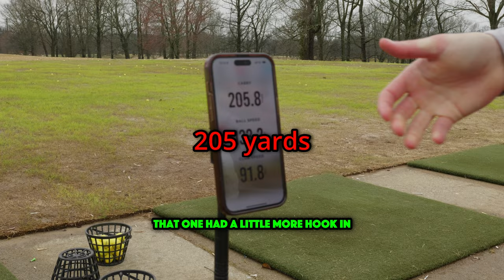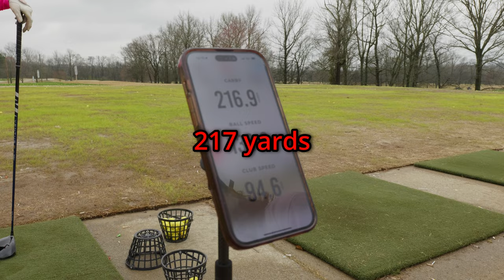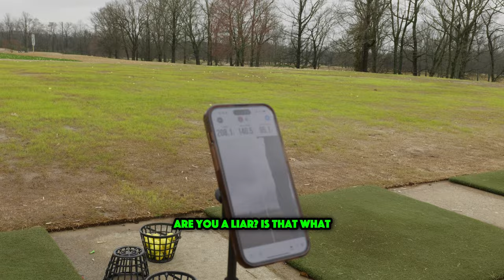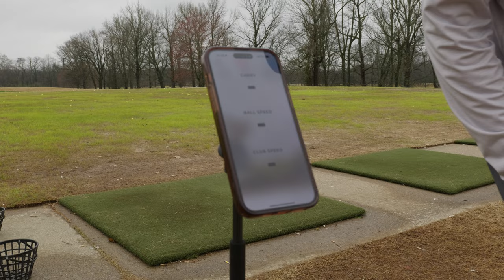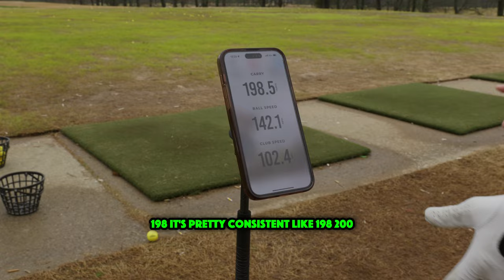Exposing Golf Influencers on the Driving Range in Tennessee...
We found 2 golf influencers on the driving range in Nashville, TN to see if they are honest about their distances with driver. Shout out to @amateurhourgolf & Mac Hereford for stepping up to the challenge! How do y'all feel about their numbers with driver?

Check out Hannah & Mac's socials, they rocks!